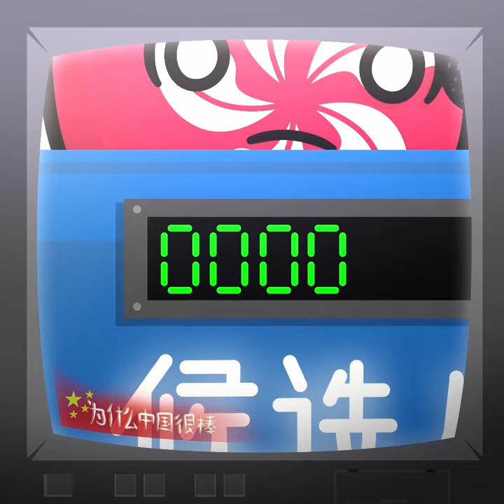The "China is Awesome" Show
Hong Kong's elections have been reformed to exclude "non-patriots" out of the election committee. Many critics say this is a way for China to make sure that anyone in the electoral race is pro-China, and in turn reduces democratic representation.

By the way, if you are a fellow YouTuber looking for production help - video ideation, video editing, thumbnails, and more - check out Now Creatives. This is the company that owns and built MrSpherical, and they help many famous creators with their production needs. Link!